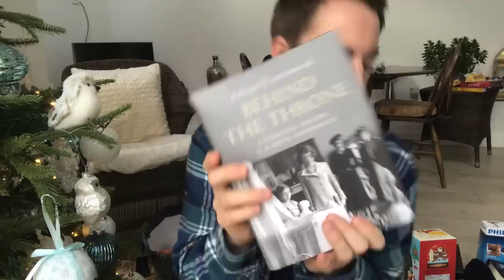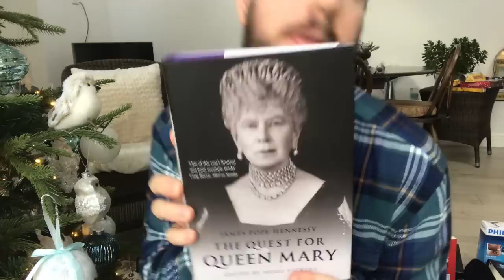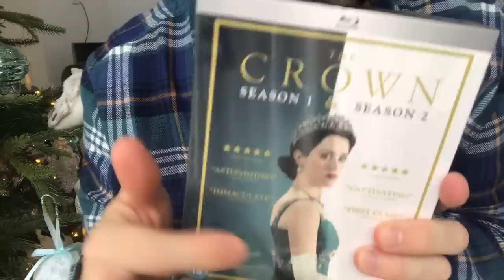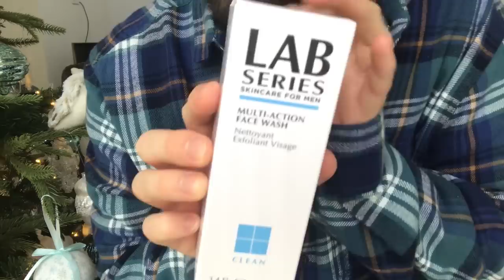WHAT I GOT FOR CHRISTMAS! | BRITISH WEEKLY VLOG | VLOGMAS 2018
WHAT I GOT FOR CHRISTMAS! | WEEKLY VLOG | VLOGMAS 2018
Slice Of British Life | Royal Reviewer